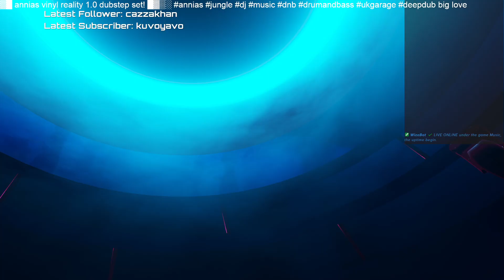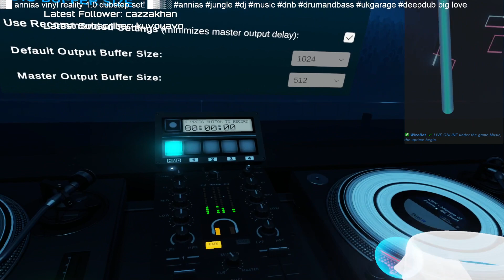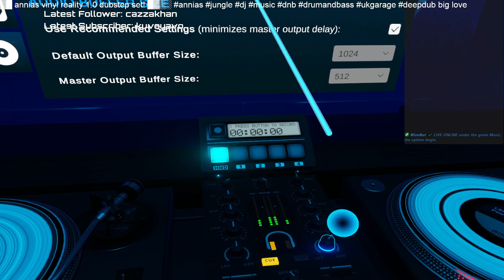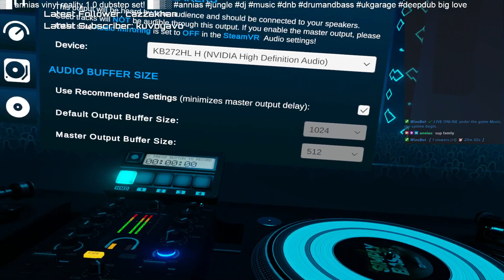░▒▓█ annias vinyl reality 1.0 dubstep set! █▓▒░